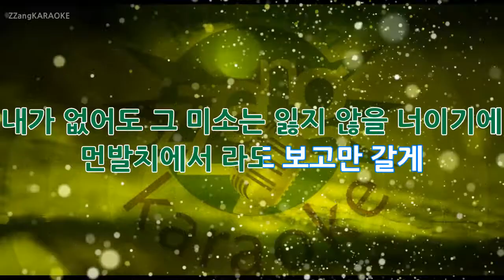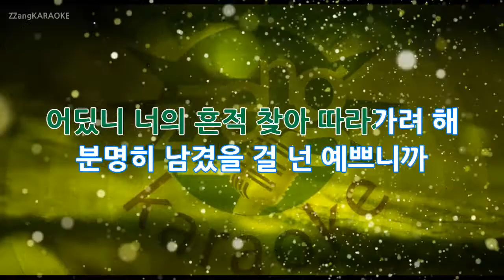[짱가라오케/원키/MR] 윤종신(Yoon Jong Shin)-너를 찾아서(Trace) KPOP Karaoke [ZZang KARAOKE]